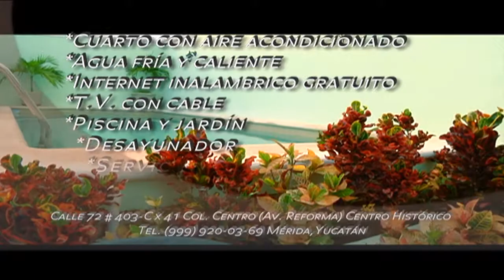Novelisimo Puerto Morelos Tradición, Cultura y Arraigo 1 PARTE 14 noviembre 2017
Novelisimo Puerto Morelos Tradición, Cultura y Arraigo  14 noviembre 2017 Jaime Jesus Novelo Montalvo​

Invitado Pedro Solis​